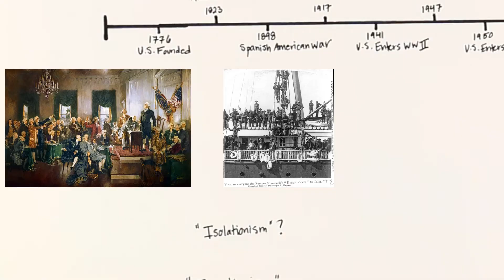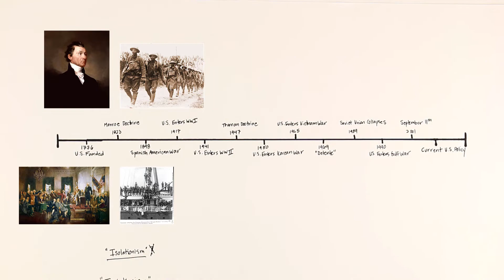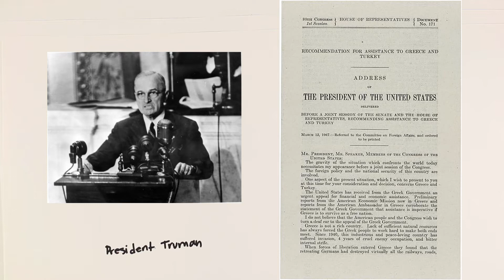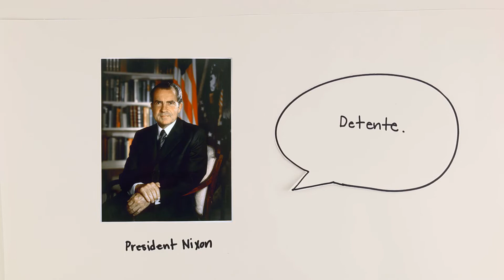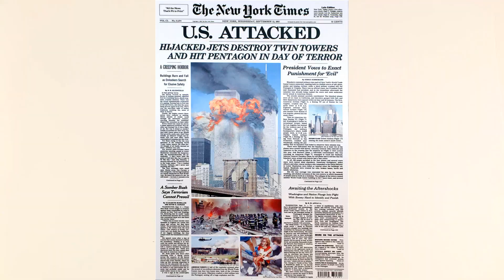The History of U.S. Foreign Policy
This lesson goes over the history and evolution of United States foreign policy.